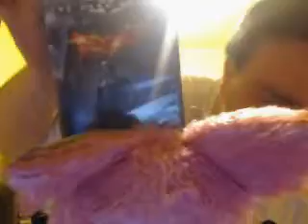ASMR Binaural Unboxing Video: Izzy's Package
Thank you to Izzy for sending me this package =)